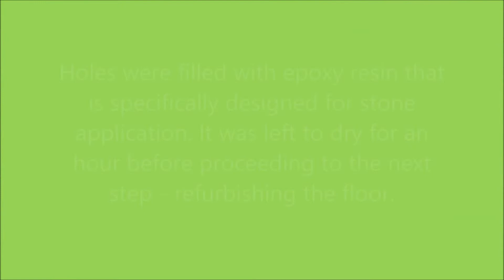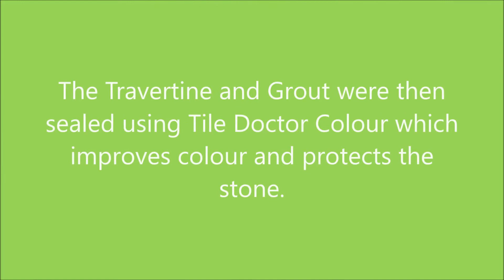Travertine Floor Cleaning Polishing Douai School Upper Woolhampton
Communal Travertine Floor Renovated at Douai School – Upper Woolhampton

This enquiry came from Douai School in Upper Woolhampton which is a listed building near Bucklebury that dates back to 1830. The building was converted in 2003 into a range of extremely individual and stylish apartments. Also nearby is Douai Abbey which is a monastery occupied by Benedictine Monks who used to run the school until it closed.

I was called in inspect the impressive entrance and foyer area and main building itself. During the refurbishment in 2003 the whole area was installed with Travertine tiles with small slate inserts. Once an impressive floor it had deteriorated over the past eighteen years and had never been professionally cleaned since installation. Not only had the floor collected years’ worth of dirt in the pores of the stone the natural holes that were filled in during manufacture had started to pop out leaving an unsightly appearance.

After surveying the Travertine floor, I carried out a test clean on a small inconspicuous area to demonstrate what would be involved and to verify which method and products would be the most efficient choice. From this I was able to provide an accurate quote, which was accepted, and a date was soon booked to carry out the work.

Cleaning and Polishing a Large Travertine Tiled Floor

Due to the size of the area, I allowed 7 working days it complete the floor, working in sections at a time. This allowed me to cordon off a safe working environment for myself without impacting the residents too much.

I started the cleaning process with the application of a strong dilution of Tile Doctor Pro-Clean which is an alkaline based tile cleaner that breaks down heavy soils and old sealers. It was important to ensure as much dirt was removed from the pores, pockets, and holes in the Travertine as possible. I left it to soak in and get to work breaking down the dirt for roughly ten minutes before scrubbing it in with a rotary floor scrubbing machine. The soil released during this process is then rinsed off with water and extracted with a wet vacuum. The section of flooring is then inspected, and the process repeated if needed, stubborn stains were be dealt with by spot treating. Once cleaned air driers where left in place to help speed up the drying process.

The next task was to focus on filling the holes in the Travertine, I did this using an epoxy resin filler specifically designed to fill in stone. I used a combination of straw and light straw colours to compliment the different tones in the tiles. Once applied the product dries pretty fast however I like to leave a good hour before progressing onto the next stage of the refurbishment process.

Polishing Travertine Tiled Flooring

Now the area had been cleaned and filled my next task was to repolish the Travertine tiles that had lost its lustre over the years. Usually on sedimentary stone I would start with a 400-grit pad and work my way through the 4-stage burnishing system finishing on a 3000-grit. However, filling the holes leaves a residue on the tile which meant I needed to smooth back the surface first with a coarser 50, 100 and then 200-grit soft milling pads. This process generates a bit of soil which needs to be rinsed and extracted between each pad.

I continued with the restoration of the floor by moving onto the burnishing process using a further set of finer pads starting with 400-grit. The pads are applied to the floor as before with a heavy floor buffing machine using water to lubricate the process. The pad is run over each tile around three times and the fine slurry this process generates is rinsed off afterwards with water and then extracted with a wet vacuum. You then move onto the 800-grit and then 1500-grit slowly building back the appearance of the stone.

Sealing Travertine Tiled Flooring

As I worked in sections at a time, I was able to allow a full day drying prior to sealing. Happy with the appearance of the floor I opted to seal the floor with one thin coat of colour grow. I had a range of sealers to use however I felt the stone would benefit from the colour enhancement properties colour grow sealer provides.

The staff, chairman and residents where over the moon with difference I was able to make. In fact, I have since been invited back to deep clean the chairman’s kitchen and do other jobs for three other residents as they were all installed with the same material.